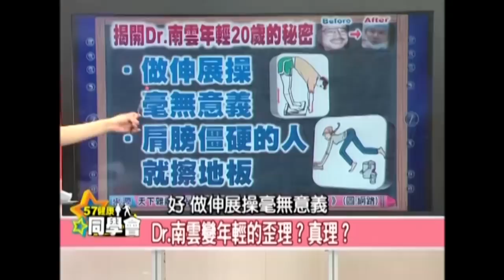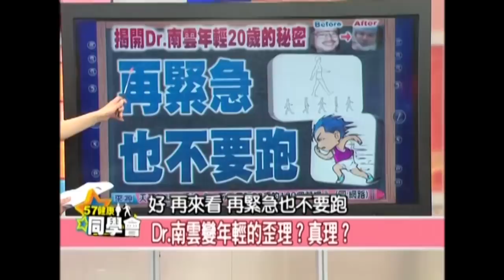Dr 南雲變年輕的歪理？真理？【57健康同學會】第 776集2013年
莎士比亞曾說：「時間會刺破青春表面的彩飾，
會在美人的額上掘深溝淺槽；會吃掉稀世之珍！
天生麗質，什麼都逃不過他那橫掃的鐮刀。」
人人都想青春永駐，但往往事與願違.
上回健康同學會曾介紹過日本南雲醫生靠自創的一套生活習慣，
讓自己年輕20歲，除了不做運動、
吃甜點只吃最高級的甜點之外，
他還主張做伸展操毫無意義！
無法切實把家事或工作做完的人，
就沒有資格去做運動！
一天只吃一餐，吃什麼都可以！
這些方法是真理？
還是歪理？是否人人都適用？
鎖定健康同學會，這集讓我們再次奪回青春！

來 賓：
保健室主任 潘懷宗 藥理學教授
值班家醫科醫師 王健宇
值班營養師 劉怡里
值班物理治療師 簡文仁
5年6班代表 王瑞玲 資深媒體人
6年7班代表 許晶晶 東森財經新聞台主播
7年0班代表 余健源 東森財經新聞台記者